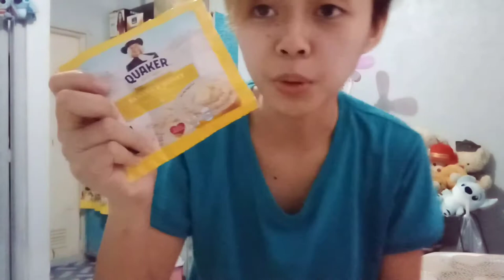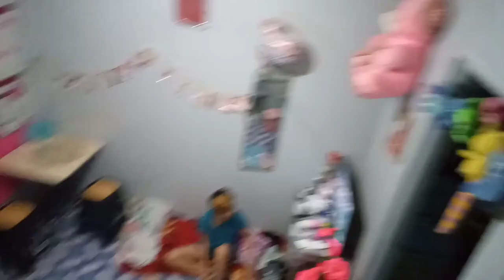Nagsuka Ako NG Dugo Prank Kay Mahal 😆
Kasi d ko po naiedit . At bigla po akong ginanahan para pasayahin kayo so hope y'all like it guys 💕